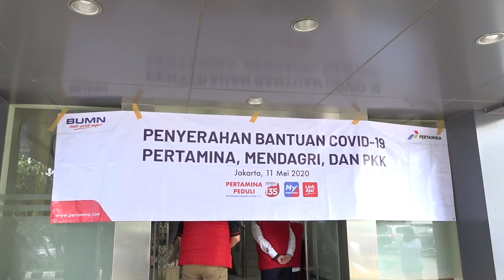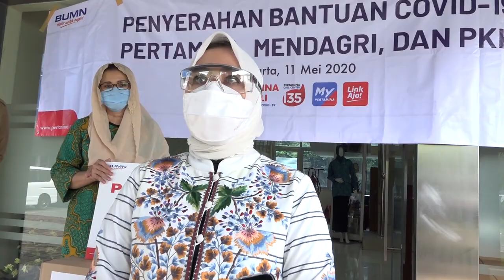Sinergi Pertamina-TP PKK Lawan Pandemi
Pertamina kembali bersinergi dengan sebuah organisasi untuk menyalurkan bantuan alat kesehatan ke berbagai pihak yang membutuhkan. Kali ini,  Pertamina bekerja sama dengan Tim Penggerak Pemberdayaan Kesejahteraan Keluarga Kementerian Dalam Negeri (TP PKK Kemendagri) sebagai upaya mencegah penyebaran COVID-19.

Bantuan paket kesehatan yang diberikan berupa 30.000 masker kain, 5.000 pasang sarung tangan karet, 2.000 kotak multivitamin, dan 500 liter hand sanitizer. Bantuan tersebut akan didistribusikan melalui posyandu dan puskesmas di seluruh wilayah Indonesia.